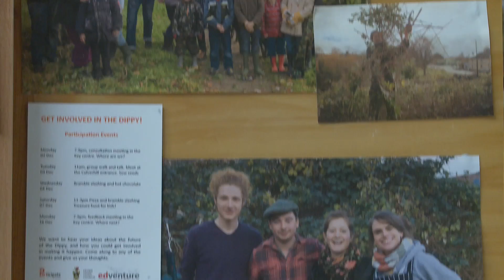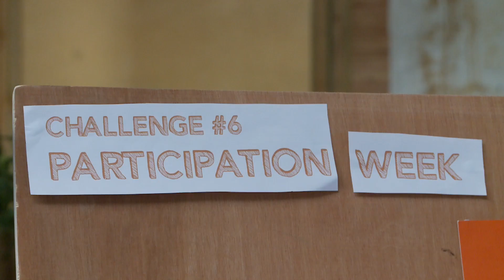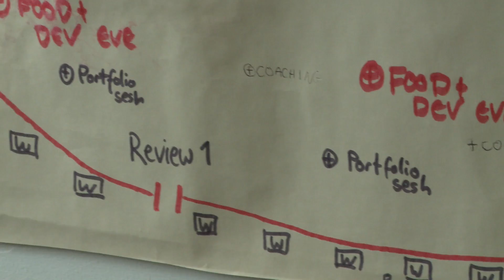Edventure Frome - Interviews with our apprentices 2014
A short video about Edventure Frome, a social enterprise for young adults who want to make their ideas happen.  We are currently recruiting for our free 9-month training in social entrepreneurship. If you know any 18 to 30 year olds who are looking for a new challenge or would consider the Edventure 9 month programme please forward this video. We would love to hear from them!